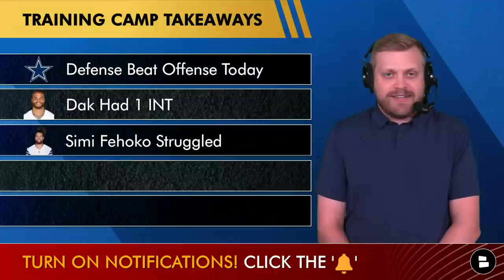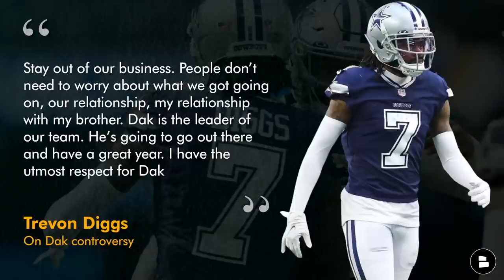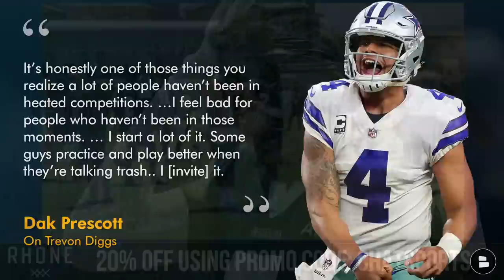Cowboys Rumors & News: WILD Dalvin Cook Report, Training Camp Takeaways, Dak Prescott & Trevon Diggs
Dallas Cowboys news and rumors from Cowboys Training Camp are made possible by Rhone!
- Dak Prescott and Trevon Diggs on their trash talk
- Cowboys Training Camp Takeaways
- Cowboys finalists for Dalvin Cook?
- Cowboys Kicker Update

Dallas Cowboys Training Camp Takeaways from Thursday’s Practice:
- Defense Beat The Offense Today
- Dak Had 1 INT
- Simi Fehoko Struggled
- Do Not Sleep On Jalen Brooks
- Osa Odighizuwa Should Get Love

Dak Prescott and Trevon Diggs have both down played the viral trash talk clip in which Diggs told Prescott to “shut his Bi--h a-s up.” Here’s what both of them said today:
- Dak: “It’s honestly one of those things you realize a lot of people haven’t been in heated competitions. …I feel bad for people who haven’t been in those moments. … I start a lot of it. Some guys practice and play better when they’re talking trash.. I [invite] it.”
- Diggs: “I feel like it makes practice fun. At the end of the day, that’s my brother. I love Dak to death. There’s nothing behind it. It’s just competitiveness, it’s just football … Stay out of our business. People don’t need to worry about what we got going on, our relationship, my relationship with my brother. Dak is the leader of our team. He’s going to go out there and have a great year. I have the utmost respect for Dak.

Want to interact with Chat Sports host Tom Downey and ask him your Cowboys questions? Follow him now

Dalvin Cook rumors, news and updates continue to circle around NFL media. Plaxico Burress claimed the Jets are out of  the mix and it's down to Cowboys & Dolphins, which has not been reported by anyone else. In fact, Adam Schefter's last update was VERY different: “He’s not in a rush … He wants to make sure the money is right … The Jets have been interested and the Miami Dolphins have been interested. They’re obviously, right now, not interested enough to make an offer to force him to sign. He’s still waiting for a little bit more.”

Dallas Cowboys news & rumors videos get published every single day on the Cowboys Report!

Cowboys offensive coaches:
Head Coach: Mike McCarthy
Offensive Coordinator: Brian Schottenheimer
Offensive Line Coach: Mike Solari
RB Coach: & Run Game Coordinator: Jeff Blasko
QB Coach: Scott Tolzien
WR Coach: Robert Prince
TE Coach: Lunda Wells
Offensive Quality Control & Asst. OL Coach: Ramon Chinyoung
Offensive Quality Control: Will Harriger
Assistant TE Coach: Chase Haslett
Game Management / Offensive Assistant: Ryan Feder
Offensive Assistant: Evan Harrington

Cowboys Kicker Battle Update:
- Tristan Vizcaino: 14/20 (3/3 in Mojo Moment) | Has misses from 33 (2), 41, 45, 46, 48
- Brandon Aubrey: 15/20 (3/3 Mojo Moment) | Has misses from 39, 43, 44, 45 (2)

Comment now:
- Type ‘ME’ if you’re part of the Noti Gang!
- Will Simi Fehoko make the Cowboys roster? Type ‘Y’ for Yes, ‘N’ for No
- Rate your interest level in Dalvin Cook: Scale it from 0-10
- Who wins the kicking job? Type ‘BA’ for Brandon Aubrey or ‘TV’ for Tristan Vizcaino

Want the Cowboys to break their playoff curse? LIKE today's video!